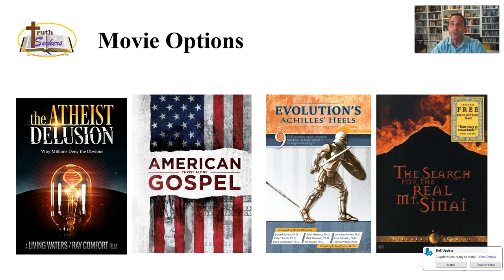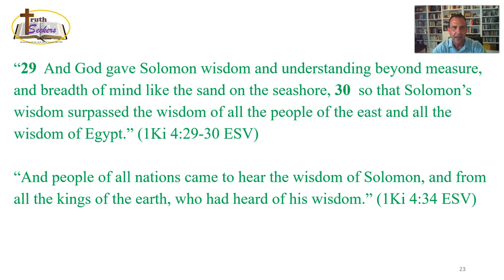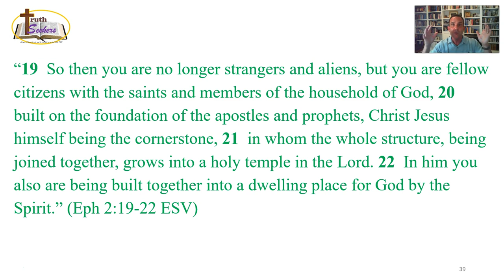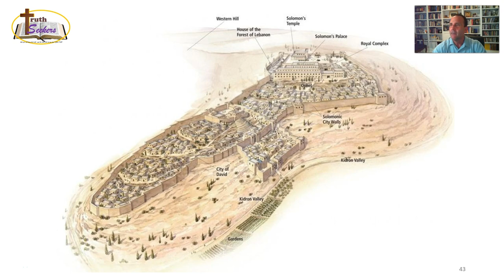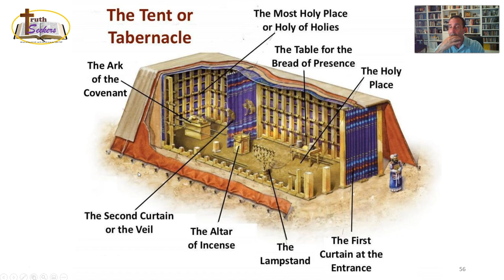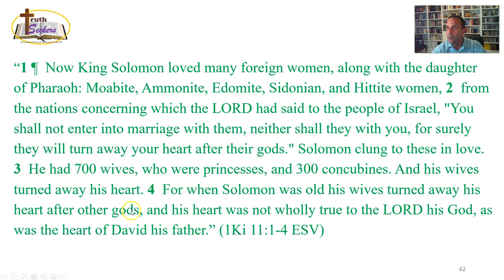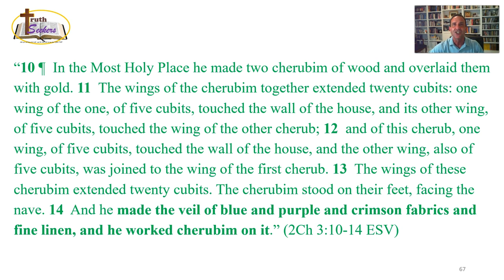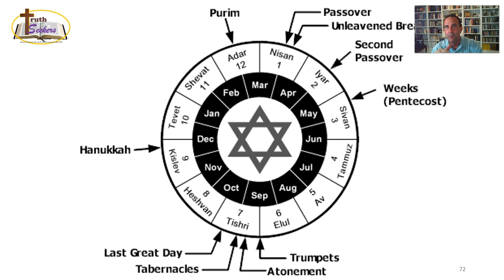I Kings 5:13 through 6:38 (Lesson #5)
Sunday School lesson from Series through I kings. This is lesson #5 in series, (I Kings 5:13 through 6:38)